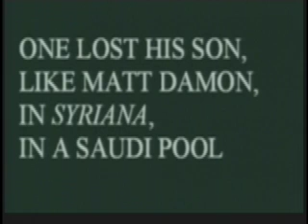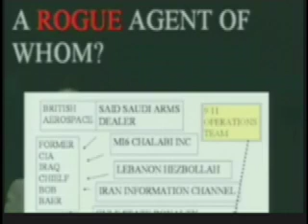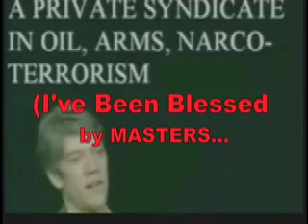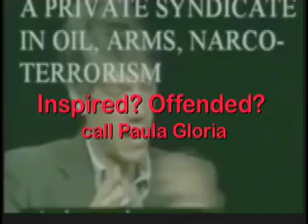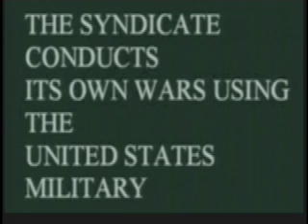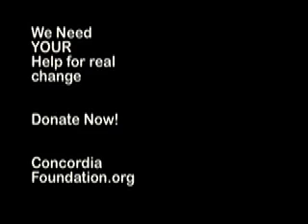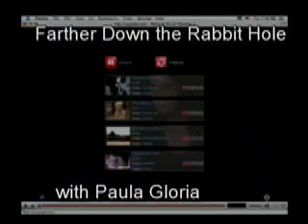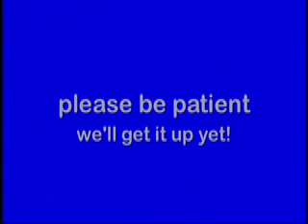Comment on Howard Stern & $50 Mill Coup D'Etat (airhead ver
WATCH AS MANHATTAN WILL WATCH;This is one version (I call the airhead version) of the last parts of two shows that ran over on Manhattan Neighborhood Network, a bit of a repeat of my Alex Jones and Bob Baer (that I can put in it's entirety on YouTube since I got a director's account in the old days...). The comments on Howard Stern are related to the fantastic stunt done early Oct '07 when Sarah Silverman asked to smell the balls of the guy who used to punk my call-in show (Rusty to all my viewers, Richard Christy to all his fans).
How Current is This?